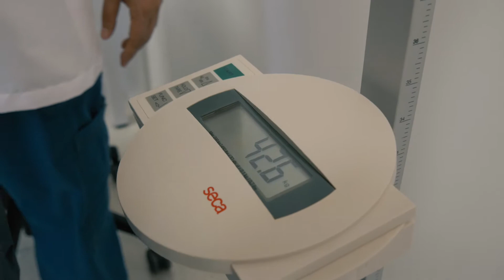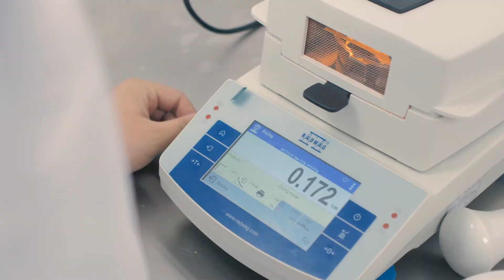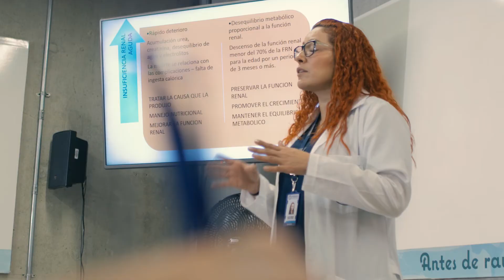Carrera Nutrición y Dietética | Universidad CES